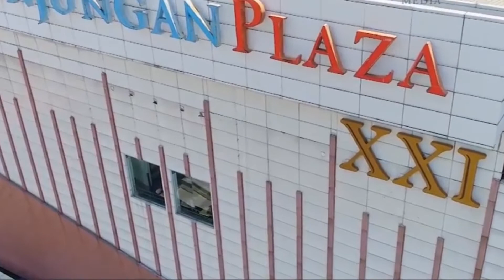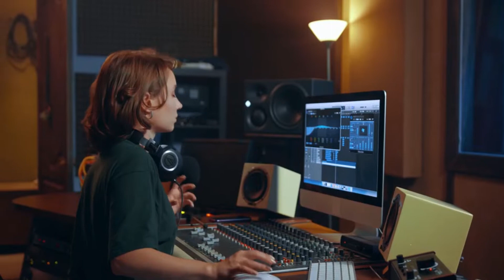KISAH INSPIRATIF BOS MAL DI RI PUNYA KEKAYAAN TRILIUN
Kisah Bos Mal di RI hingga Punya Harta Puluhan Triliun. Di Indonesia, nama Pakuwon Group sudah tak asing lagi. Begitu juga dengan Alexander Tedja yang merupakan Presiden Komisaris Pakuwon Group dengan kekayaan sebesar US$ 1,7 miliar atau setara dengan Rp 23,7 triliun (kurs Rp 14.000) pada 2019 lalu.

The story of a mall boss in Indonesia who has tens of trillions of treasures. In Indonesia, the name Pakuwon Group is already familiar. Likewise with Alexander Tedja who is the President Commissioner of the Pakuwon Group with a wealth of US $ 1.7 billion or equivalent to Rp. 23.7 trillion (exchange rate of Rp. 14,000) in 2019.